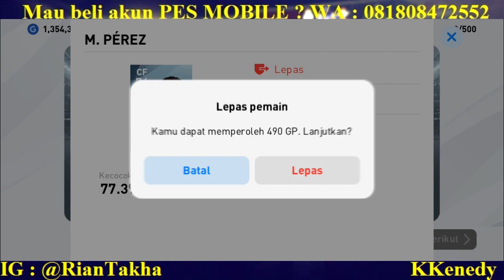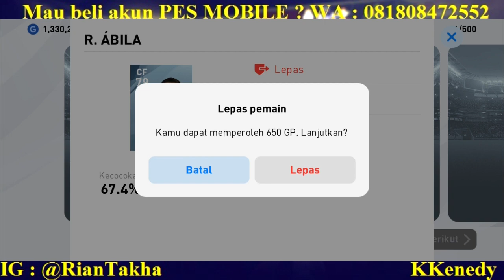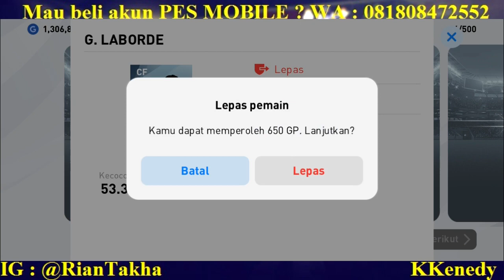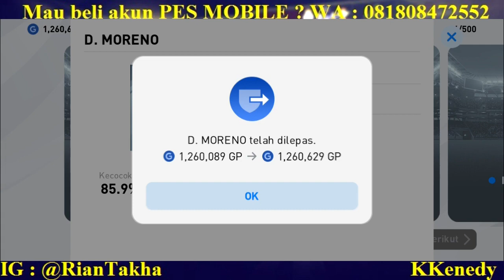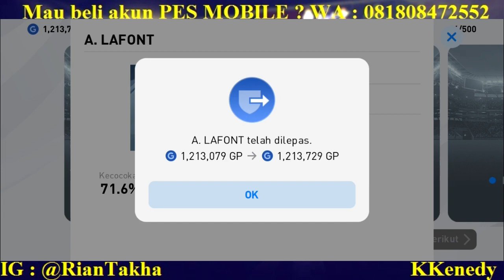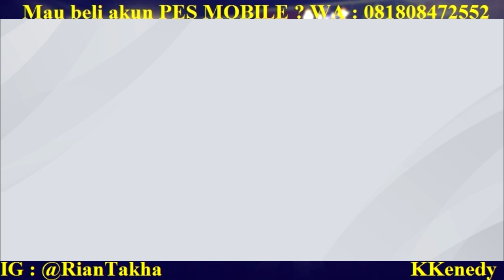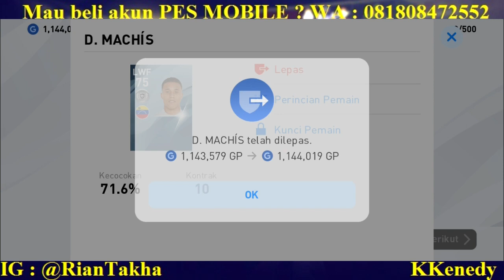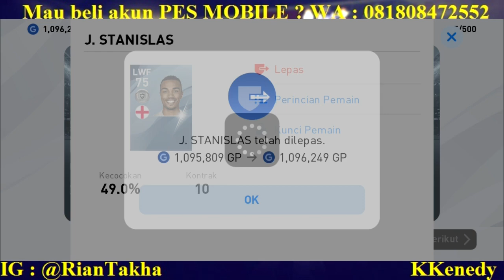AKHIRNYA ! PERTAMA KALI DAPAT BLACKBALL PETIR DI PES 2020 MOBILE !